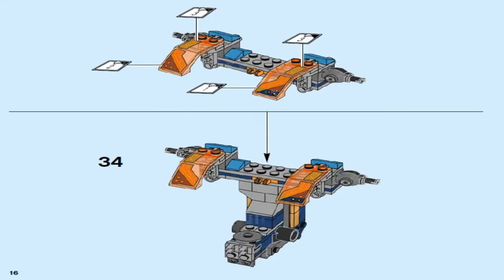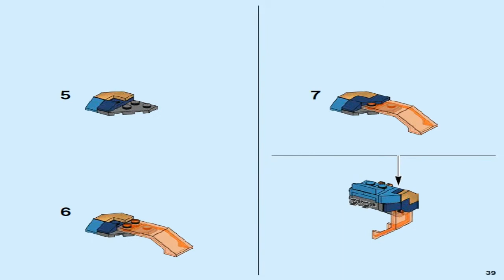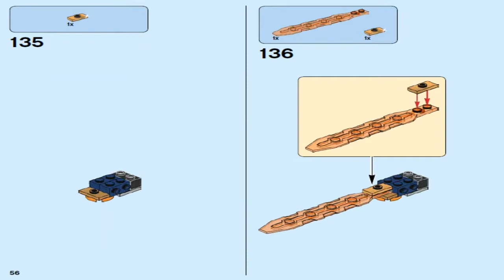Лего Нексо Рыцари 2018 Решающая битва роботов LEGO Nexo Knights TECH WIZARD SHOWDOWN 72004 #2